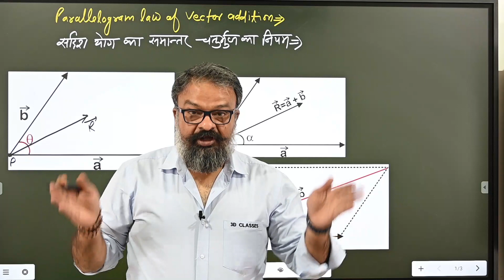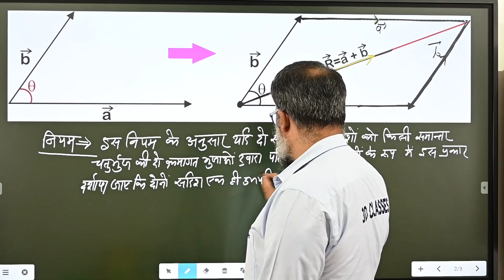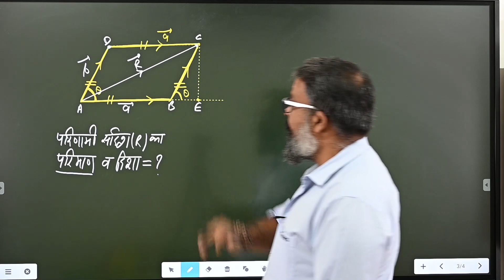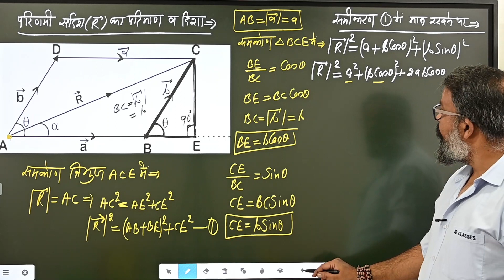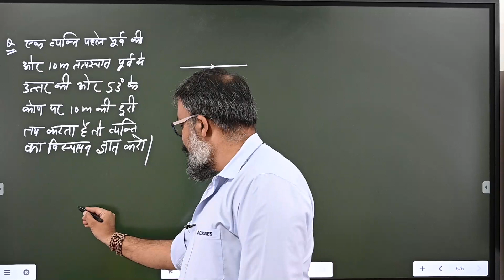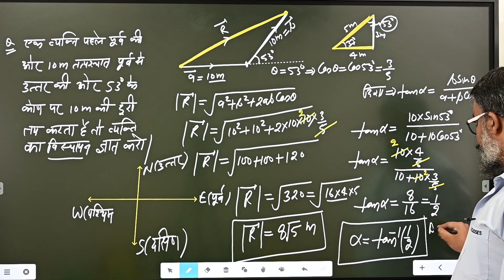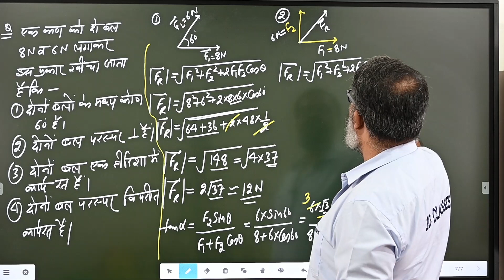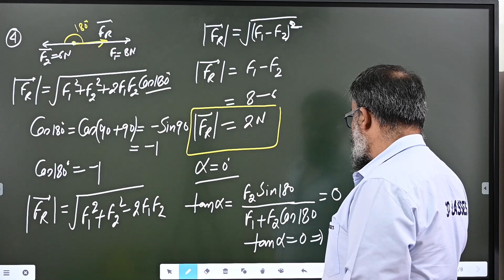XI Physics 21 VECTORS 04 H